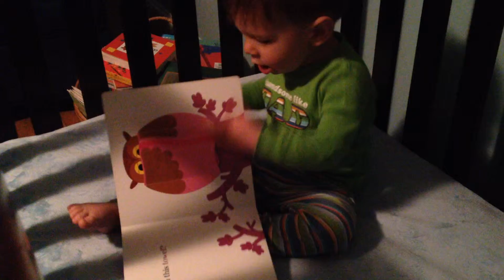Crib and a book